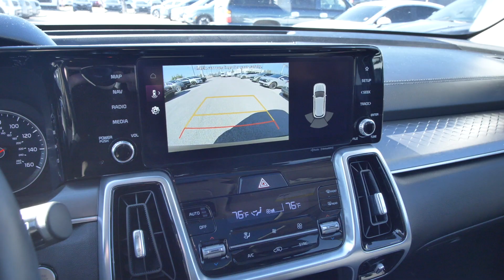Preowned 2022 Kia Sorento SX at Parkside Kia